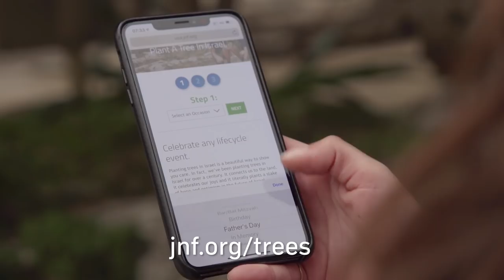Plant a Tree in Israel with Jewish National Fund - Tu BiShvat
SPECIAL for TU BISHVAT! Plant a tree in Israel from now until January 21st for a chance to win a trip to Israel!

Celebrate any lifecycle event! Planting trees in Israel is a beautiful way to show you care. In fact, we’ve been planting trees in Israel for over a century. It connects us to the land, it celebrates our joys and it literally plants a stake of hope and optimism in the future of Israel.

Each tree ordered comes with a certificate of your choice, mailed to the recipient with your personal message.